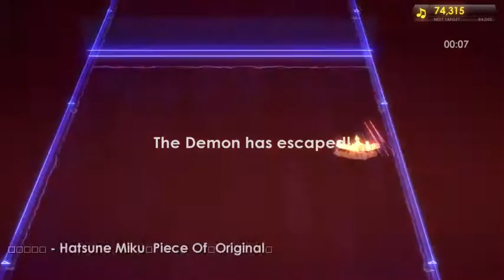[Symphony] ~ Piece Of ~ w/ Final Demon [Part I] (JokerZappie)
Playing on difficulty "Forte", but lost from the demon. I will beat him next time!
Song: Blue Twinkle - Piece Of (ft. Hatsune Miku)

Played by me, JokerZappie.
You are my only friend